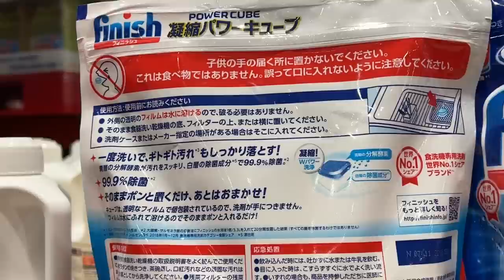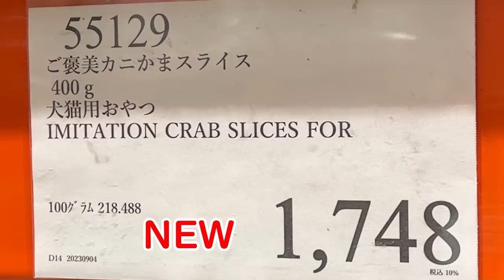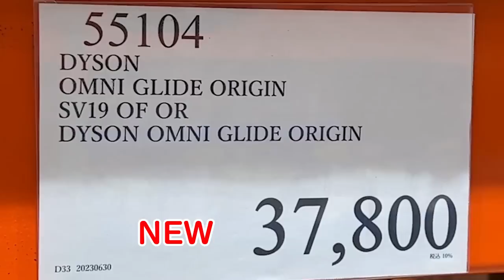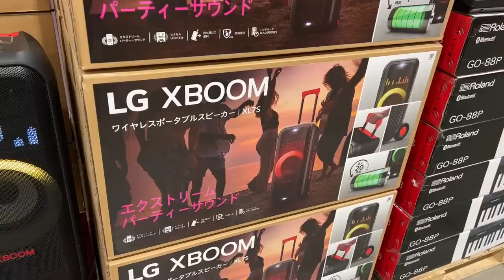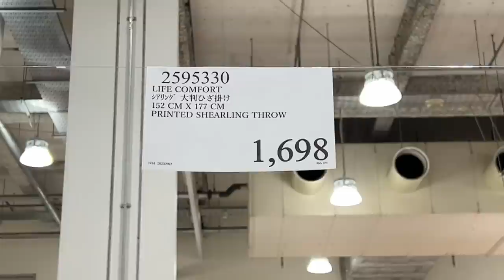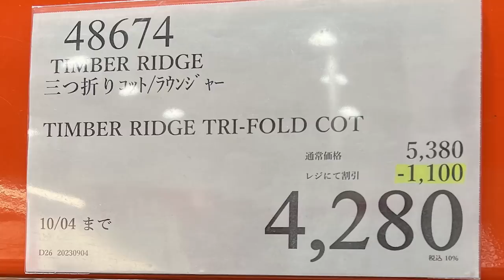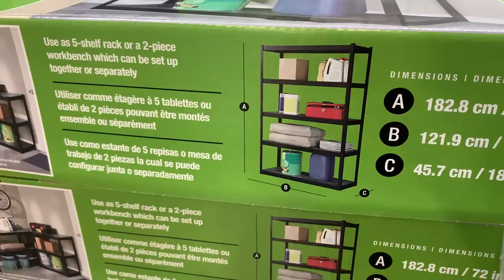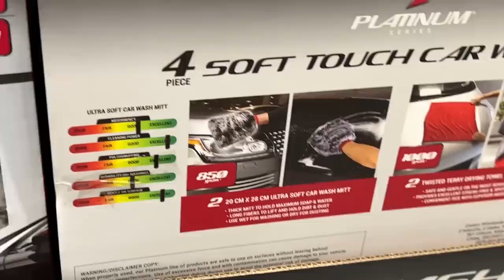【コストコセール情報】09月2週目-平日-後編 食品 生活用品 パン 肉 お菓子 キャンプ キッチン おすすめ 最新 クーポン 購入品